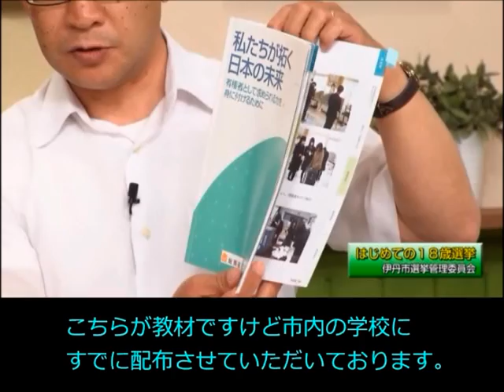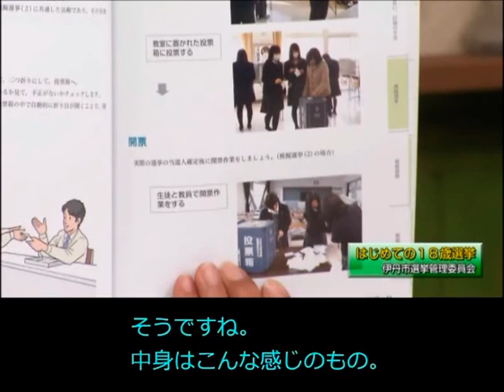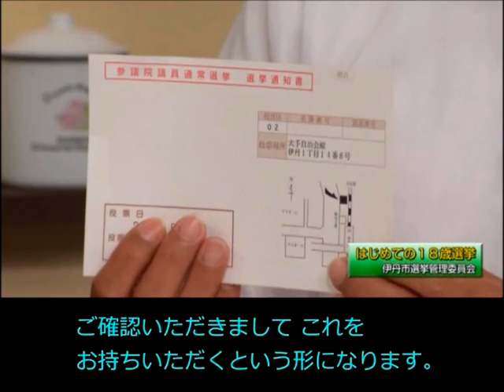《要約筆記付き》【伊丹市広報番組】伊丹だより2016年6月20日号 ゲストコーナー 「はじめての18歳選挙～伊丹市選挙管理委員会・阪上博さん、伊丹市選挙管理委員会事務局・木村克彦さん」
【伊丹市広報番組】伊丹だより2016年6月20日号　ゲストコーナー 「はじめての18歳選挙～伊丹市選挙管理委員会・阪上博さん、伊丹市選挙管理委員会事務局・木村克彦さん」

ケーブルテレビ「伊丹だより」の６月20日号です。
将来を担う若い世代の声をこれまで以上に政治に取り入れるため、この度、選挙権年齢が18歳以上となりました。今回は「18歳選挙」についてゲストにお話を伺っています。ぜひ、ご覧ください。